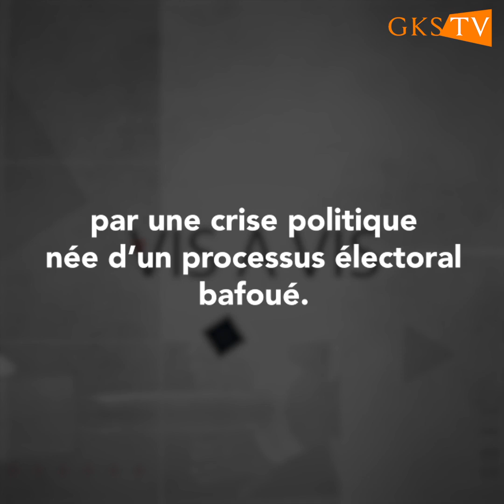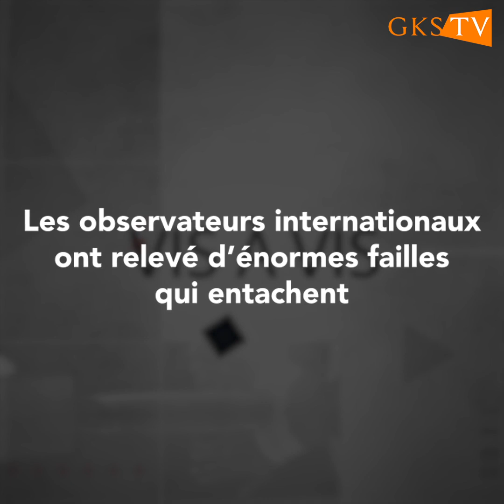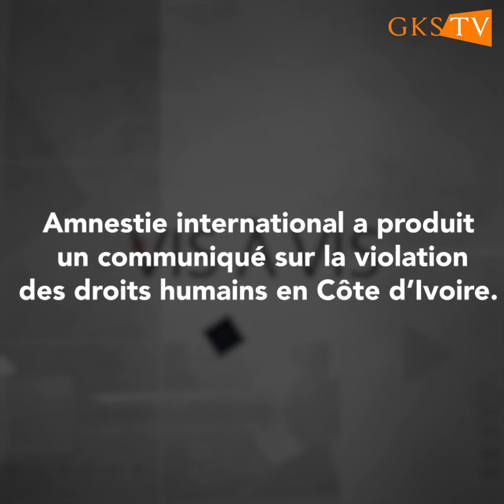Situation socio-politique en Côte d'Ivoire : Pr. Samba DIAKITE à cœur ouvert.